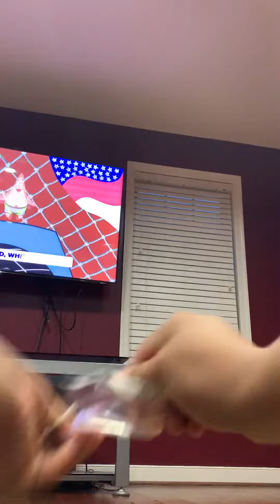Unboxing hot wheels fast & furious Dodge Charger diecast